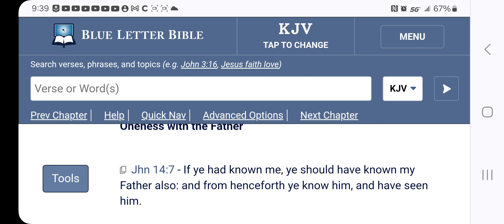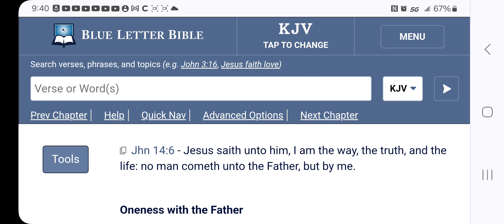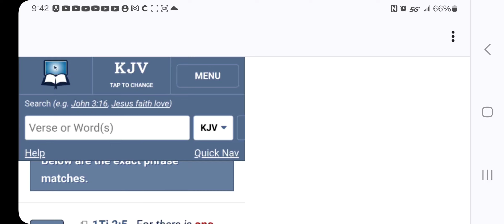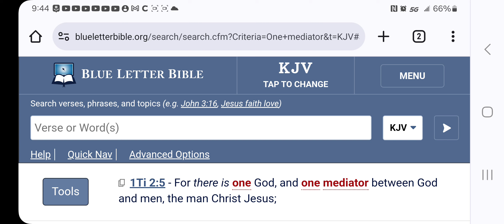Yahawah is not directly dealing with us!